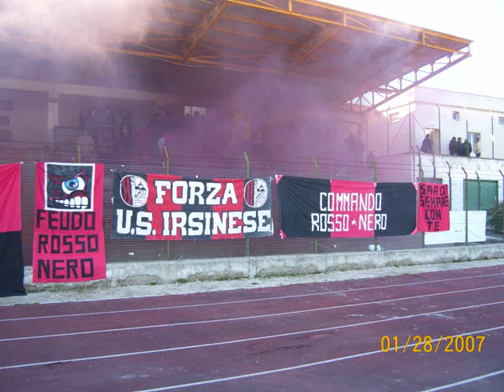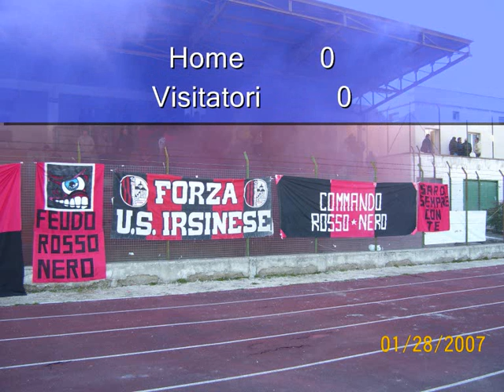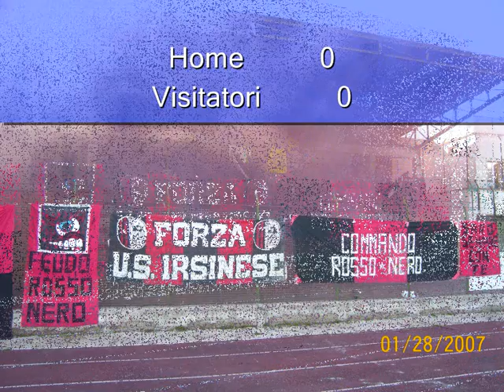L IRSINESE SI AMA NON SI TIFA